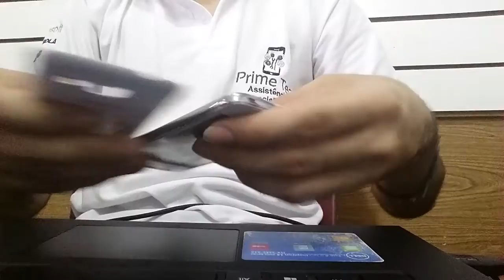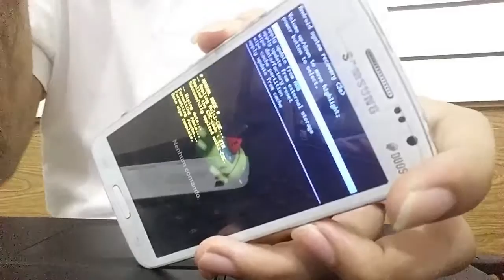HARD RESET - FORMATAR - REMOVER SENHA l samsung S3 slim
▬▬▬▬▬▬▬▬▬▬▬ஜ۩۞۩ஜ▬▬▬▬▬▬▬▬▬▬▬▬▬
▓▓▓▒▒▒░░░ LEIA A DESCRIÇÃO DO VÍDEO ░░░▒▒▒▓▓▓
▬▬▬▬▬▬▬▬▬▬▬ஜ۩۞۩ஜ▬▬▬▬▬▬▬▬▬▬▬▬▬
Fala galera, hoje vou ta ensinando no vídeo sobre como
Resetar o seu aparelho com travamento bugs no sistema
E ate apagar a senha padrão que você esqueceu.
➜ LINK PRA DOWNLOAD ou INSTRUÇÕES:

*Entre no modo recovery
1-Pressione o botão para CIMA
2-Pressione o botão HOME
3-pressione o botão POWER (liga/desliga)
Aguarde o aparelho vibrar depois disso solte apenas o
Botão Power e continue pressionando os outros dois
Botões, logo o aparelho vai entrar na tela do recovery
Feito isso é so seguir como está no vídeo.
[REDES SOCIAS DO CANAL]
Código do WHAFF: CC40937
CANAIS PARCEIROS:
(  ) ESTOU A PROCURA, rs